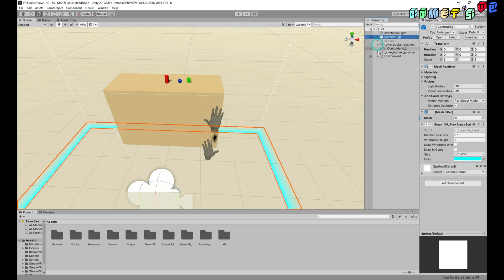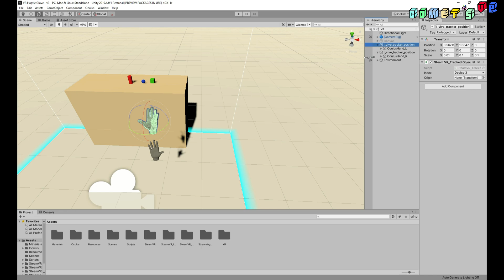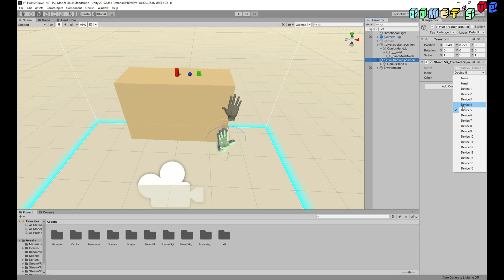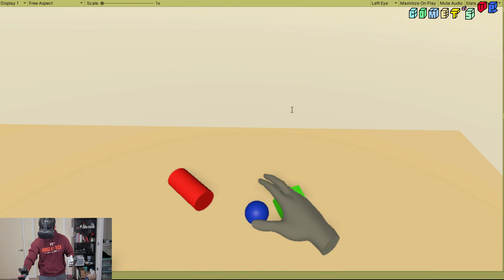VR Haptic Glove Demo with Force Feedback Motor (feat. VIVE Tracker)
Hello everyone, I finally completed the hardware implementation! As of now, I still need to develop interactions in Unity, and fix some bugs, but it is working so well!